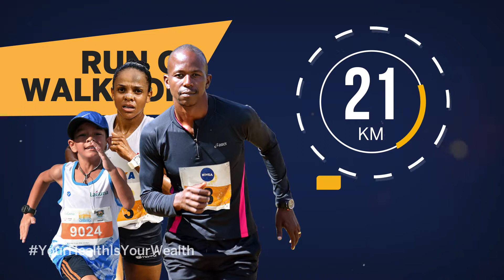Be More Race 2016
TV Advert for Be More Race 2016